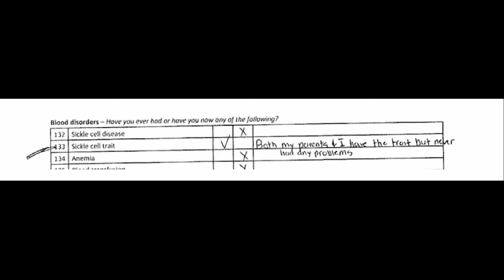Denver police recruit who lost both legs files lawsuit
A police recruit who had to have both of his legs amputated after fight training at Denver’s police academy is suing. As FOX31's Talya Cunningham reports, he claims he was forced to continue the “barbaric hazing ritual” after paramedics ignored warning signs.